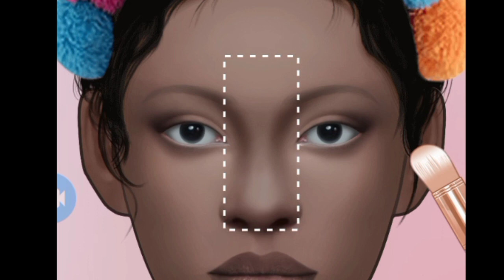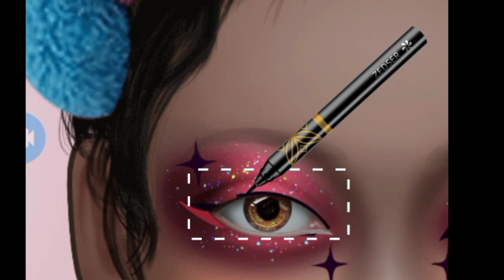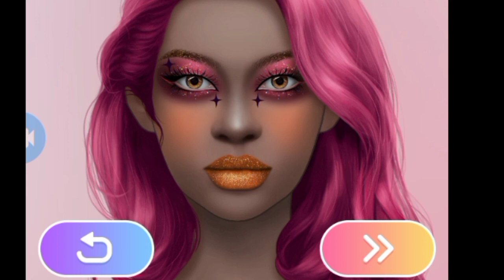Asmr makeup tutorial new video and Ance remove full makeup video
get free Asmr makeup tutorial video and Ance remove full makeup video#Asmr Salon videos